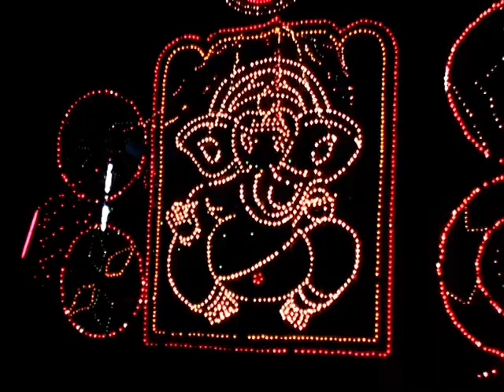On namo Narayana,First dance programe in kollur